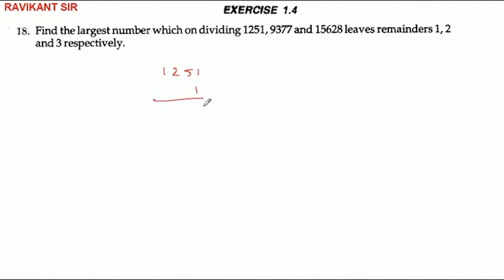Find the largest number which on dividing 1251, 9377 and 15628 leaves remainders 1, 2 and 3 respecti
Find the largest number which on dividing 1251, 9377 and 15628 leaves remainders 1, 2 and 3 respectively.